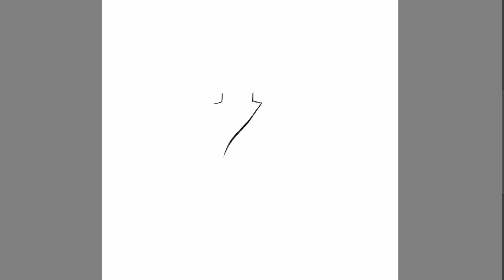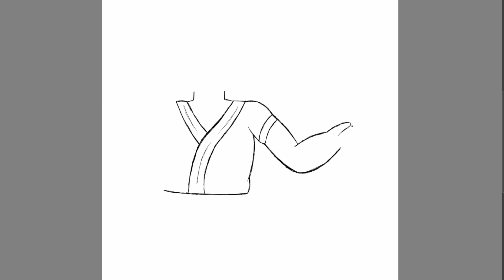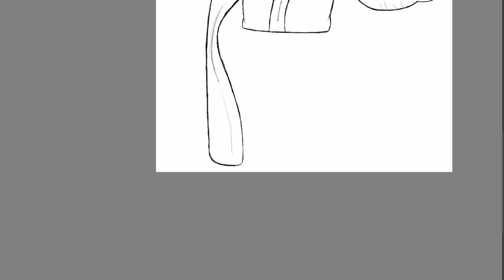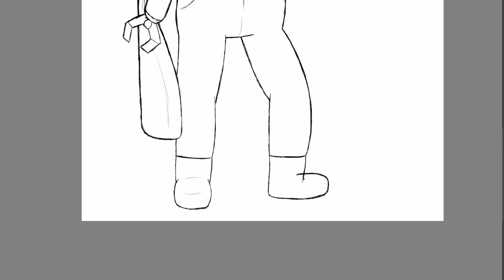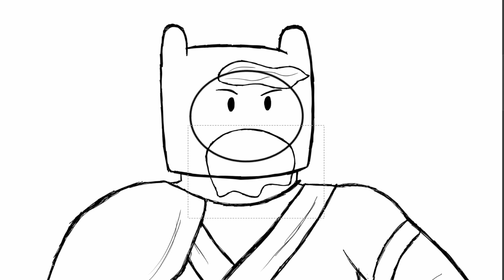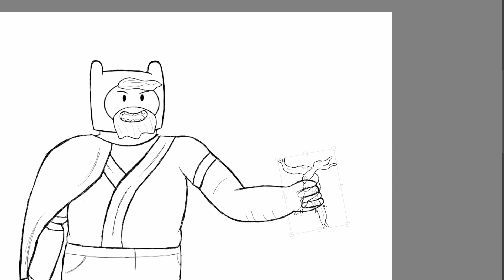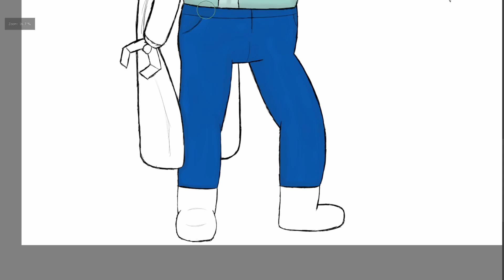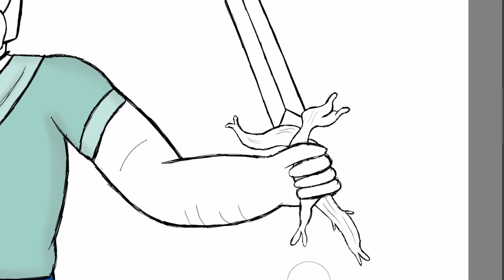Older Finn the Human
My fanart of Older versions of Finn & Huntress Wizard. 1/2